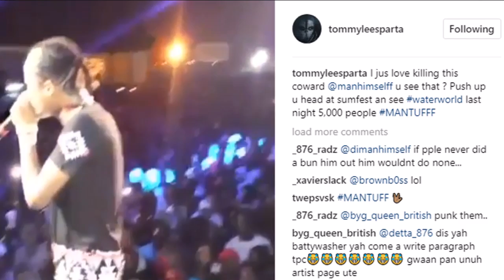Tommy Lee Diss Alkaline again! July 2017 You wont believe what he said This time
Tommy Lee Diss Alkaline calls him a coward And tags him On instagram

PLEASE REMEMBER TO LIKE SHARE & SUBSCRIBE & PLEASE REMEMBER TO CLICK YOUR NOTIFICATION BELL SO YOU DONT HAVE TO GO SEARCHING ON  FOR NEW UPDATES EACH TIME, FOR AS SOON AS THE UPDATES DROP THEY WILL AUTOMATICALLY BE SEND TO YOUR PHONE.